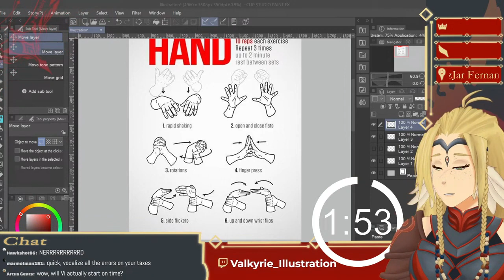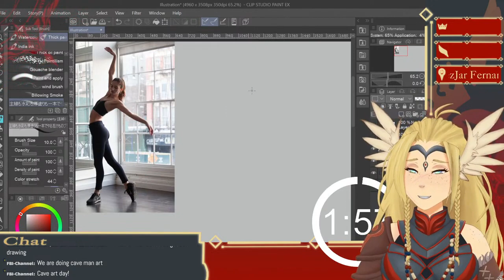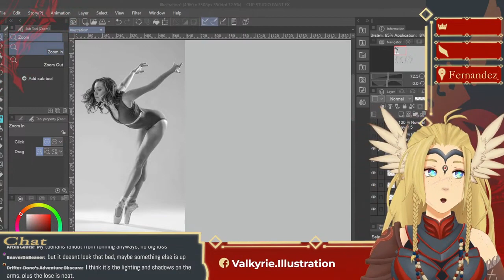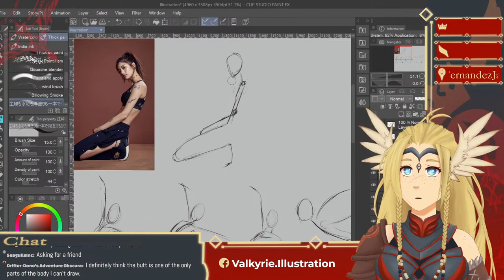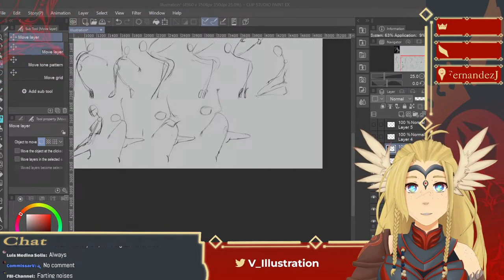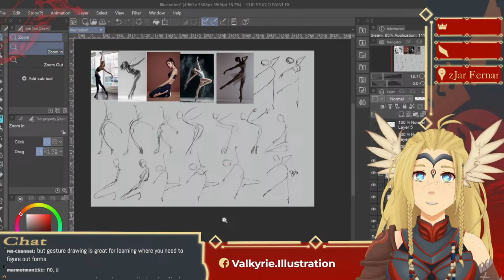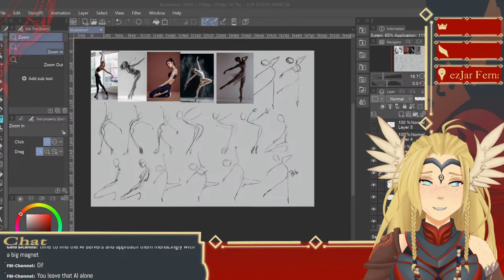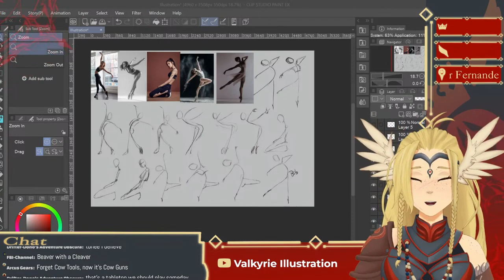【Art Studies】Live Gesture Drawing Workshop Capturing Movement and Action 1